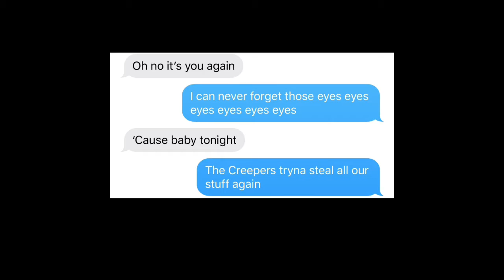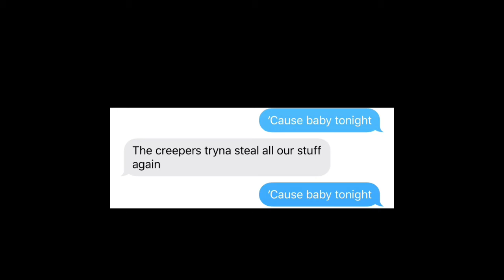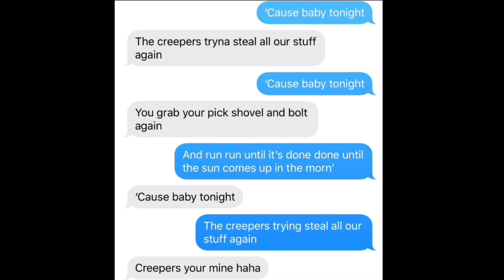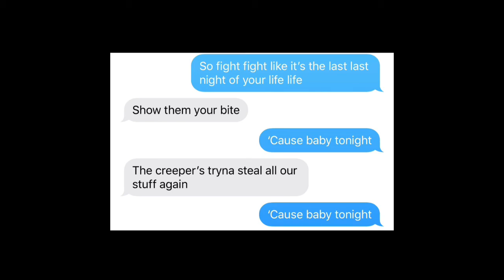Revenge-Text Message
Two famous YouTube superstars sing the greatest meme of all time. Wait. wrong vid we’re not famous in any way.

Make sure to check out BigYeetyPelican’s channel.

I used Clips and iMovie.